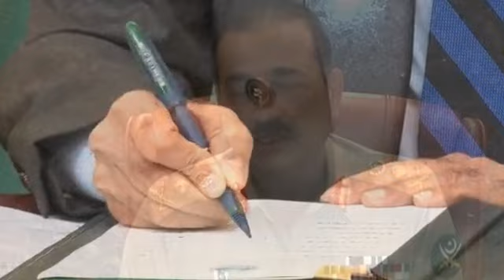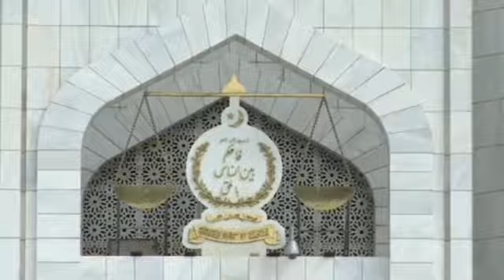Its Big! Imran Khan PTI & all Pakistan surprised by COAS Asim Munir | Imran Khan's Arrest Plan Final